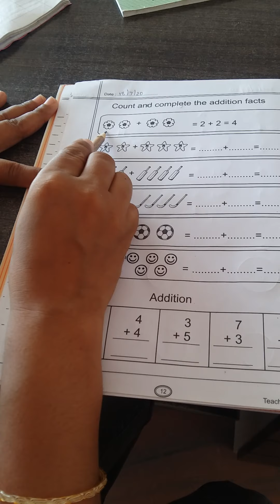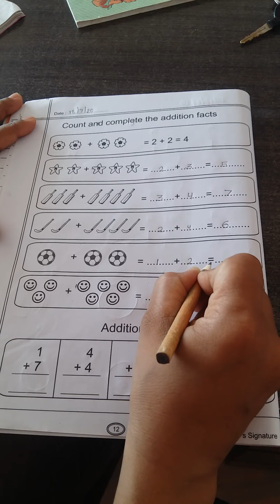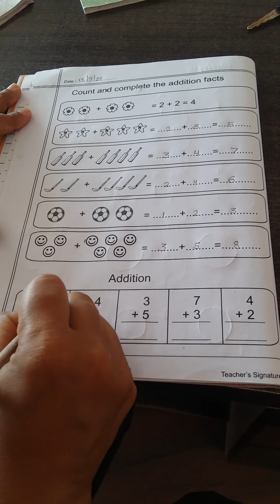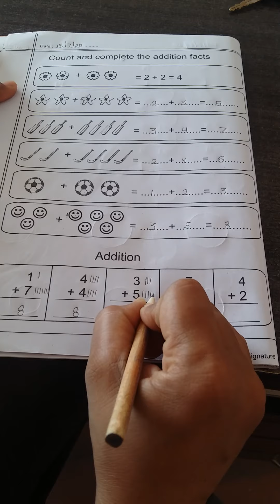Class Prep Subject Maths Day 26 By Mam Sarita Shekhawat